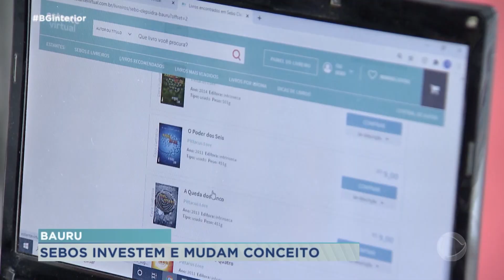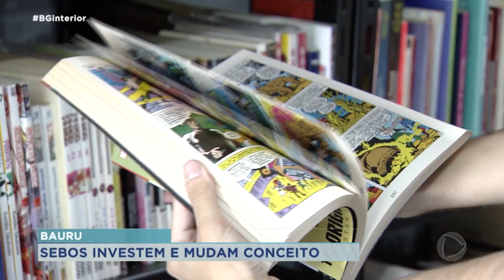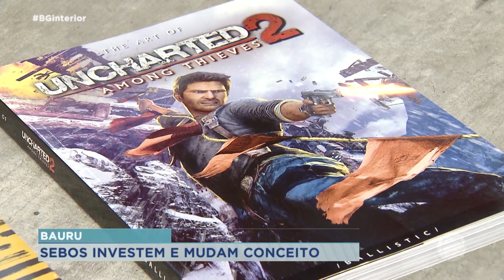Bauru: sebo investe em tecnologia e amplia atendimento